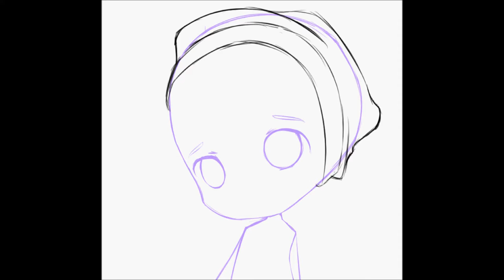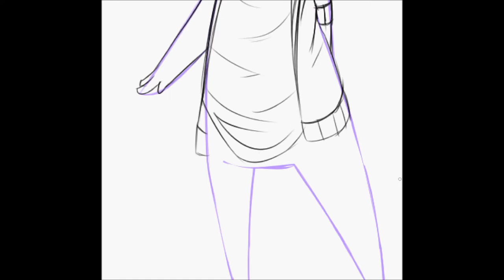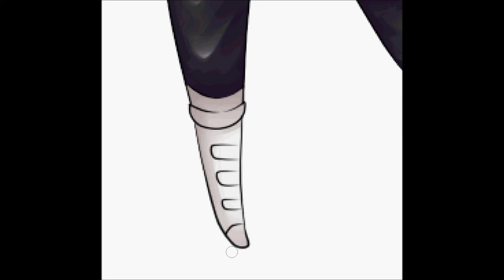CHIBI MINT - SPEEDPAINT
Well this was fun and SUUUUU KAWAII! This is 'No name'! I don't know what I'm going to do with him yet, may do a full char. Ver. instead of the chibi and add him to a groupie or something hahaha

Art Software used: Paint Tool Sai
Video software used: Hypercam 2
Video Editing software used: Windows Movie Maker